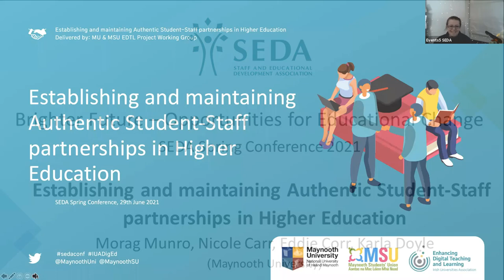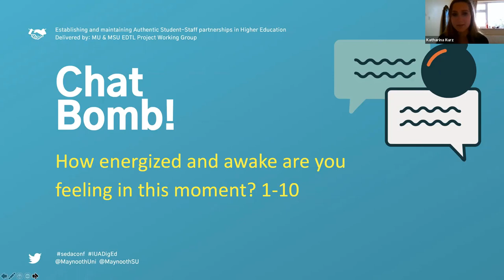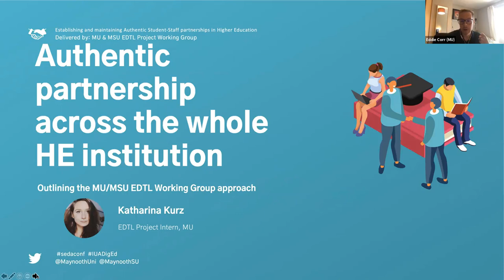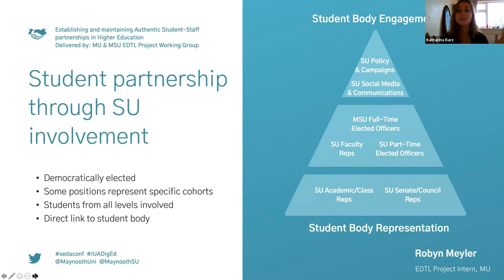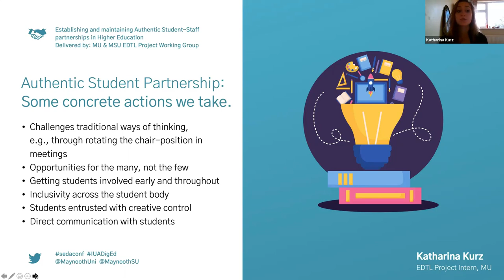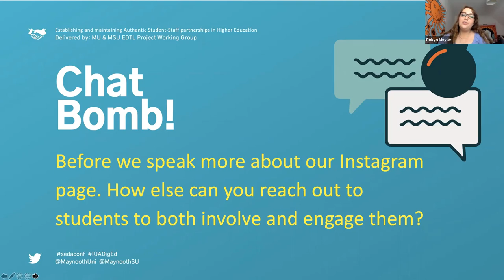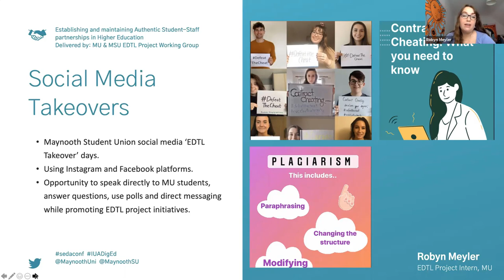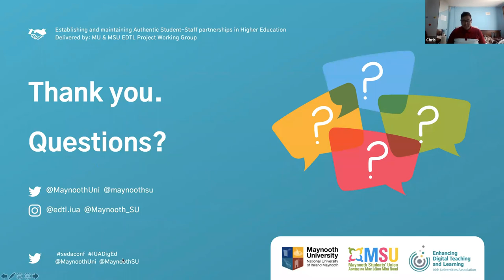Establishing and maintaining Authentic Student-Staff partnerships in Higher Education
Morag Munro, Nicole Carr, Eddie Corr, and Karla Doyle (Maynooth University)

Cook-Sather, Bovill & Felton, (2014, pp. 6-7) define effective student-staff partnership as "a collaborative, reciprocal process through which all participants have the same opportunity to contribute equally, although not necessarily in the same ways, to curricular or pedagogical conceptualisation, decision making, implementation, investigation, or analysis". Authentic student-staff partnerships can generate valuable insights and learning opportunities for all involved, and can contribute to enhanced student engagement. However authentic partnerships can be challenging to establish and maintain (Cook-Sather, Bovill & Felton, 2014).

In this workshop, delivered by students and staff, participants will discuss and reflect on strategies for establishing and maintaining authentic student-staff partnerships in Higher Education. Following a discussion of the benefits, features and challenges of authentic student-staff partnerships, we will share lessons learned so far from a student-staff
partnership initiated between students and staff at Maynooth University and Maynooth Students’ Union. Our partnership was established via the Enhancing Digital Teaching and Learning (EDTL) in Irish Universities project, which aims to enhance the digital attributes and educational experiences of Irish university students.

We will share some of the projects, resources and supports that we have worked on and developed so far, including a Student Digital Skills resource, ‘created by students for students’, student-led staff workshops and resources. Several student-driven social media campaigns have also been initiated, aimed at supporting students in the context of the rapid pivot to online learning due to COVID-19; promoting student engagement with Business News & Information; and promoting academic integrity.

Brighter Future – Opportunities for Educational Change:
What have we learned from over a year of the ‘new abnormal’? How are we applying what we have learned? How are we reimagining how we engage in educational change to ensure the most positive student experience? The SEDA Spring Conference 2021 (held online because of Covid-19) provided opportunities for participants to reflect, discuss and share lessons learned from the teaching approaches adopted during this past academic year as institutions and individuals responded to the global pandemic. The conference served as a collegiate space to consider the insights and implications for practice and the potential for further development.

More about SEDA and the Spring Conference 2021 can be found on the SEDA